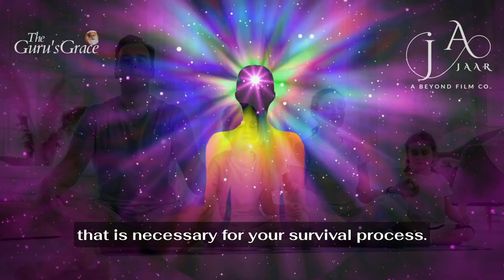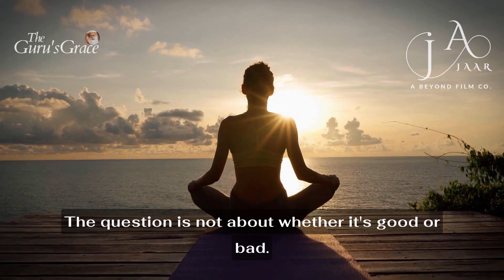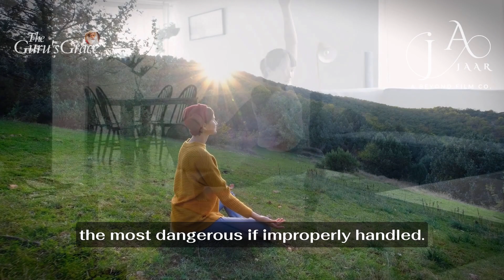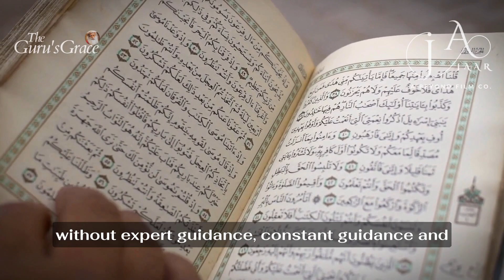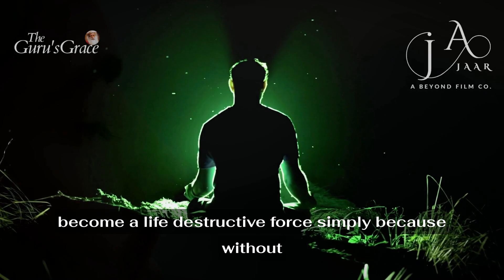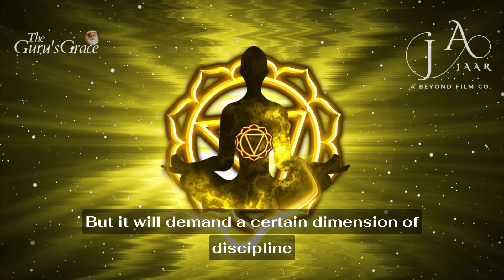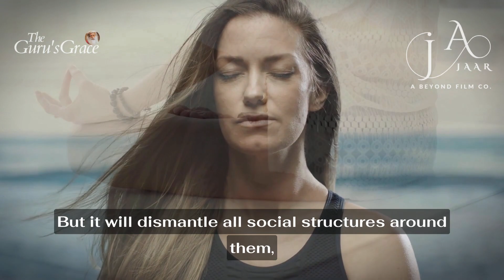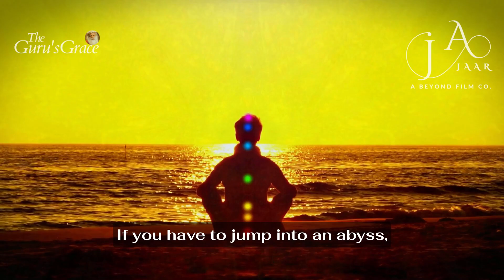Sadhguru Reveals the Truth About Kundalini Yoga's "Divine" and "Dark" Sides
In this enlightening video, Sadhguru reveals the truth about Kundalini Yoga's dual nature, its "divine" and "dark" sides. As a master yogi and mystic, Sadhguru offers unique insights and teachings that shed light on the deeper aspects of this ancient practice. With his guidance, you'll gain a greater understanding of the Kundalini energy and how to work with it in a way that benefits your spiritual growth and well-being. Whether you're a seasoned yogi or a beginner, this video is a must-watch for anyone interested in exploring the profound mysteries of Kundalini Yoga.

Sadhguru sheds light on the mystical Kundalini energy, which lies dormant in every human being. He looks at the ways in which Kundalini can be activated, and what that can lead to in a person’s life.

Like this video and share it with your family whom you care about.

1) The original works are not harmed by this video (in fact, they benefit from it).
2) This video is also for teaching purposes.
3) Have used videos to make learning and understanding easy.

Pranam,
TEAM TGG 🙏